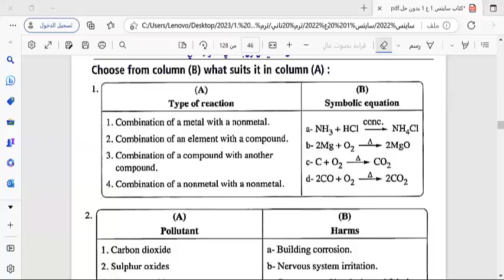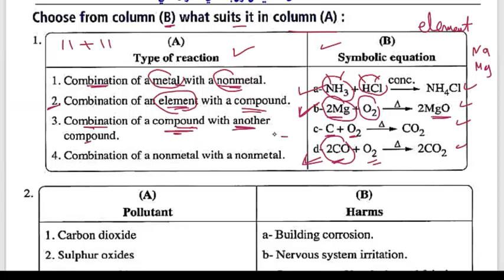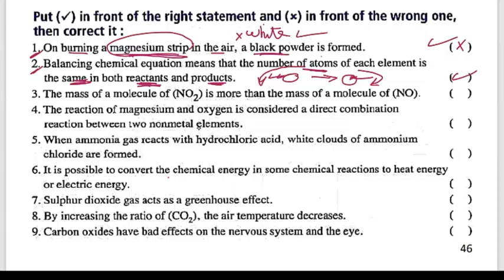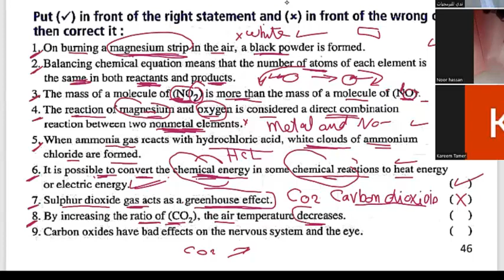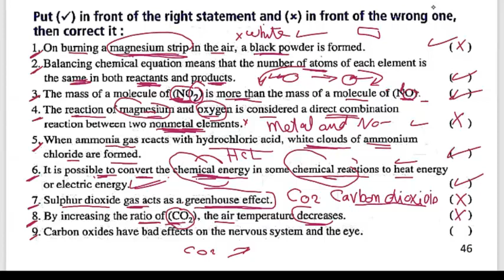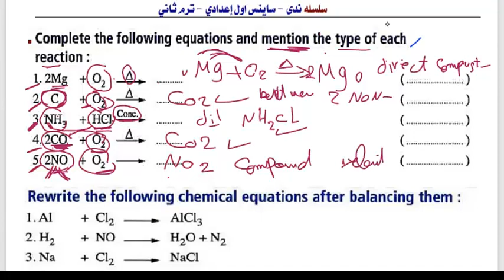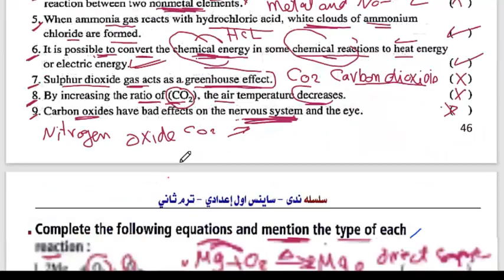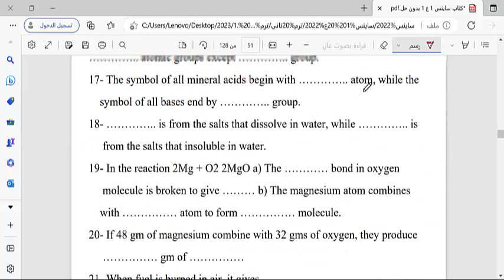8. ساينس أول ع تمارين الدرس الثالث أونلاين